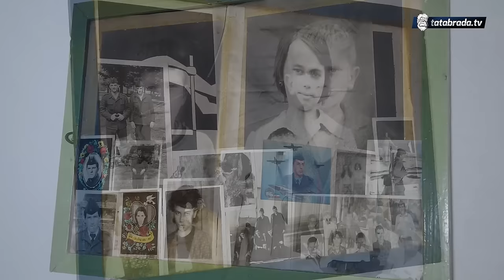Alija sa 90 brine o sinu od 70!